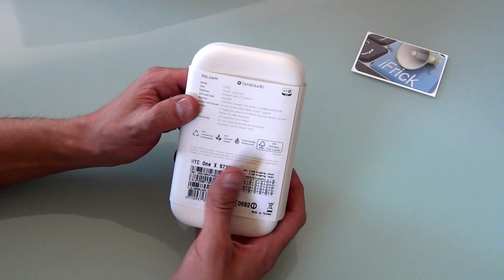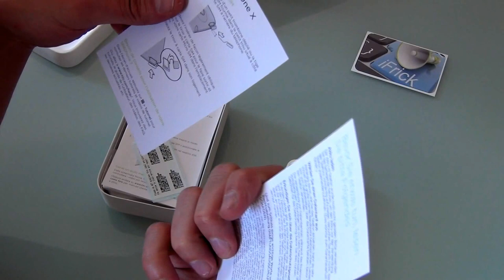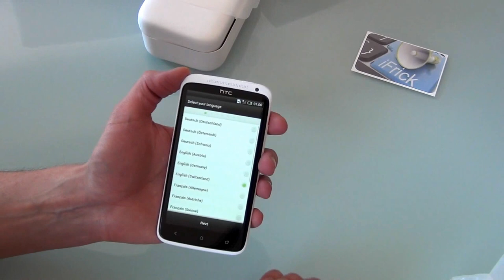HTC One X Unboxing Video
Jean-Claude Frick hat sich gleich am ersten Tag das neue Top Modell von HTC geholt und das erste erhältliche Quadcore Smartphone ausgepackt.